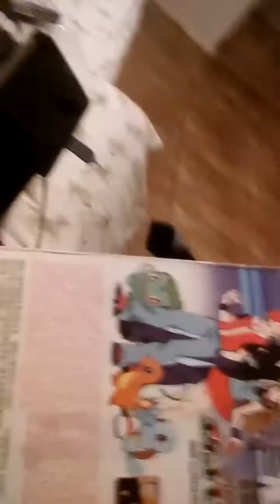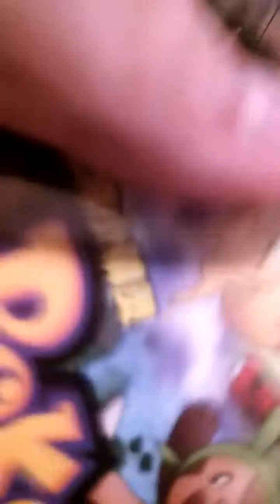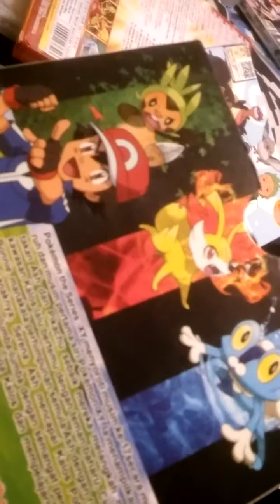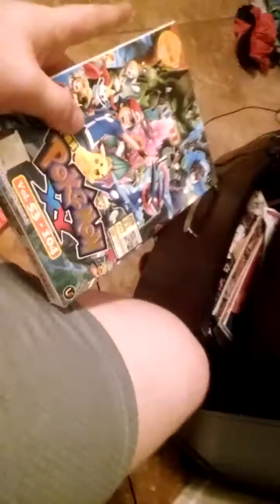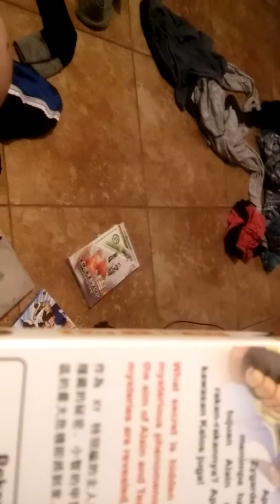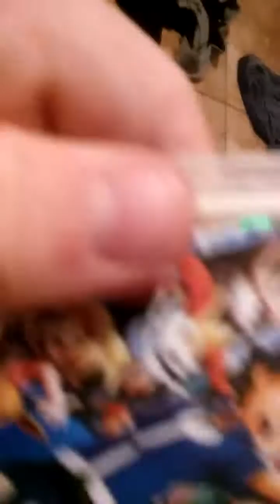My pokemon dvd collection part 5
I bought these dvds on ebay and Amazon they are copywrite protected and no they are not for sale